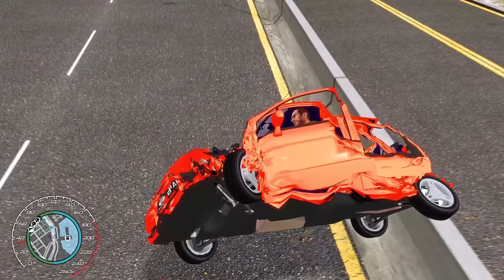GTA 4 Crash Testing Real Car Mods Ep.337